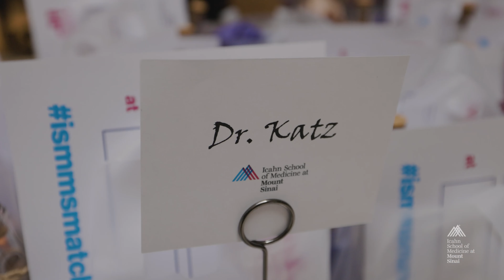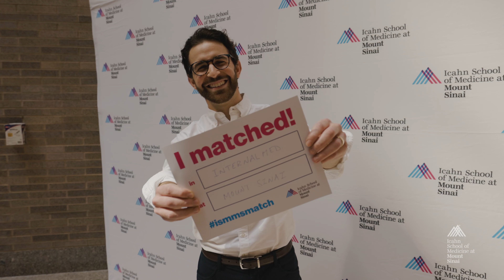Match Day 2023 at the Icahn School of Medicine at Mount Sinai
On Friday, March 17, the Icahn School of Medicine at Mount Sinai celebrated with the Class of 2023 as they discovered their Match2023 results—launching them into the next phase of their medical careers.

Watch Icahn Mount Sinai community celebrate the monumental day with the Class of 2023.